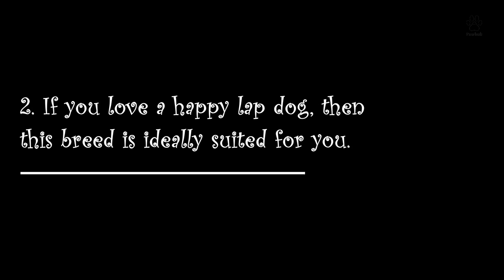Top 10 Reasons why you should get a Cavalier King Charles Spaniel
In this video, we are going to give you Top 10 Reasons Why You Should Get a Cavalier King Charles Spaniel.

✅Develop your Dog’s hidden intelligence and create the obedient well behaved pet of your dreams💕.

MUST READ: Although they're born to be a companion, the Cavalier King Charles Spaniel dog breed maintains the sporty nature of their spaniel ancestors. One of the biggest of the toy breeds, Cavaliers are often as hard working as a real sporting breed and take pleasure in hiking, working on the beach, and dog sports such as agility, flyball and rally.

Some have actually even shown their expertise as hunting dogs. The more restful members of the breed find success as household friends and therapy dogs.

In this video, we will give you 10 reasons why you should get the Cavalier King Charles Spaniel into your home.

KEYWORDS IGNORE;